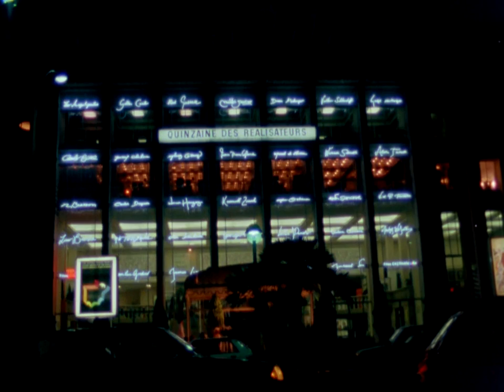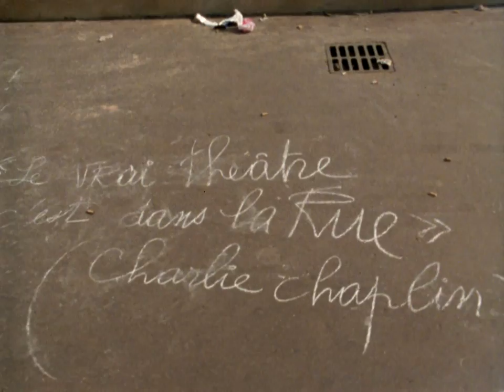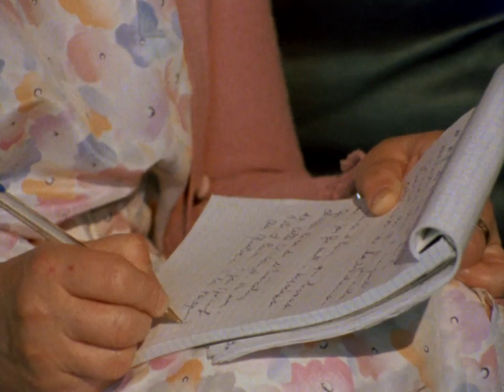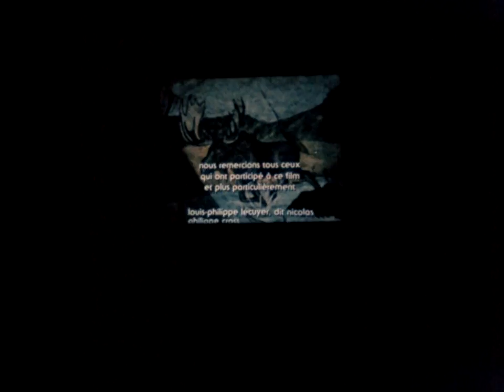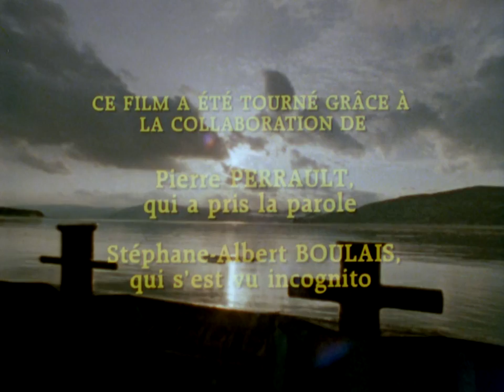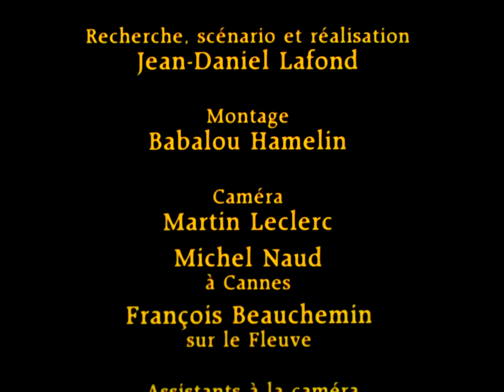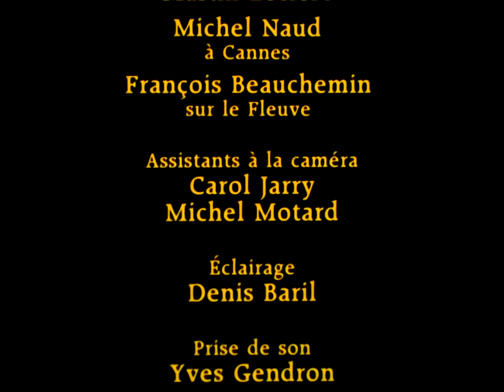Les traces du rêve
Des jardins de Versailles à l'Île-aux-Coudres, ce long métrage documentaire rend compte de l'aventure cinématographique exceptionnelle de Pierre Perrault, une aventure parallèle à l'Histoire. En même temps qu'il trace le portrait du poète-cinéaste, le film contient une analyse critique de son œuvre. Pour permettre de pousser encore plus loin la réflexion sur le cinéma et sur l'homme, chasseur d'images, à son tour traqué et révélé tout entier dans ses certitudes autant que dans ses questionnements.

Réalisé par  Jean-Daniel Lafond - 1986 | 95 min

À propos de l’ONF : L’office national du film du Canada est un producteur et distributeur public de films. À travers nos documentaires, fictions et films d'animation, nous racontons le monde d'un point de vue canadien.